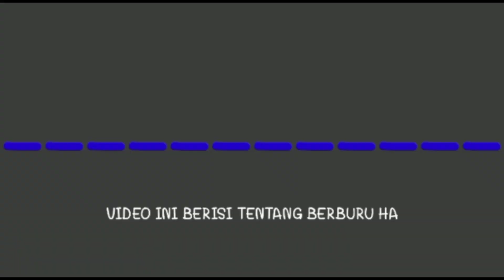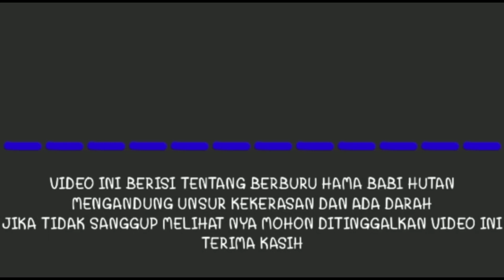Pemburu berhasil tumb4ngk4n bab1 hutan‼️malai v suku timur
berjumpa lagi besama candu karimbo kita berburu di barang barangan malai v suku timur dan pemburu berhasil tumb4ngk4n 1 ekor hama babi hutan.

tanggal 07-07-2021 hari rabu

mohon maaf buat dunanak semuanya jika ada kesalah dan dan tidak di sengaja bagi atau dusanak tidak suka kami minta maaf

jika sanak suka dengan video kami bantu lah like komentar dan subscribe karena biar kami semangakin semangat bikin konten berburu nya.jika ada masukan dari sanak semua kami siap lakukan.berkomentar lah secara baik/ atau sopan biar terjaga siturami kita semua.terimkasih

CK(candu karimo)